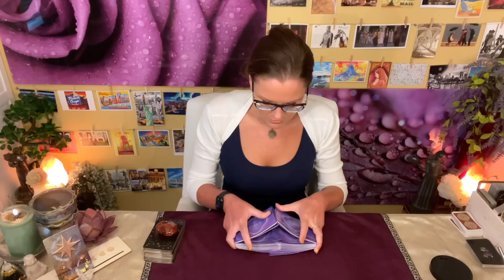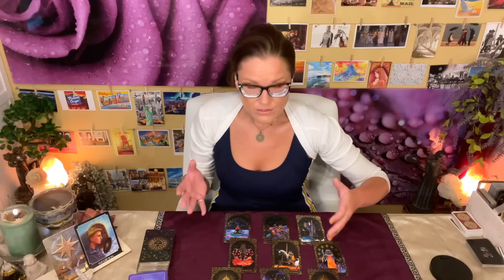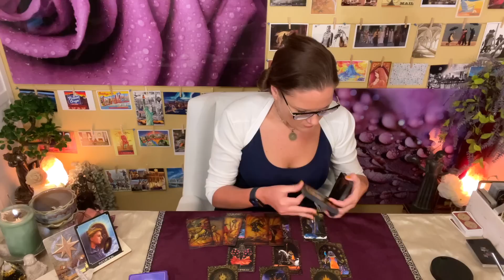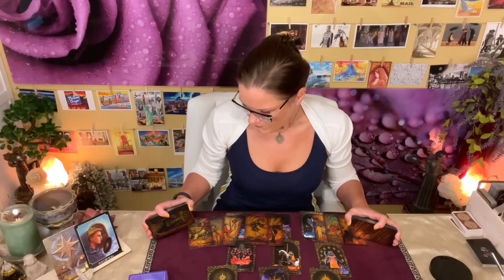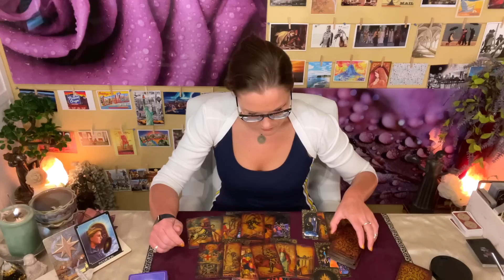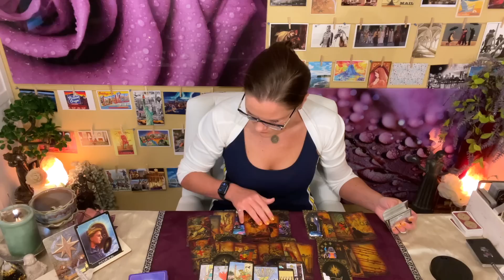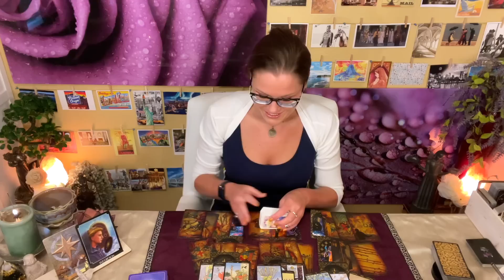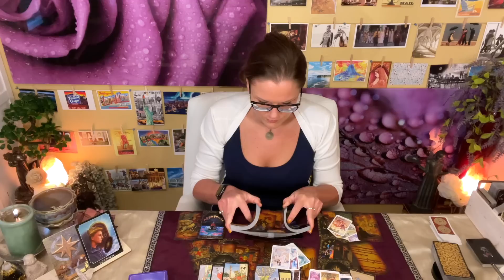AQUARIUS | Attention in Love Vs. Intention & New Opportunity; Go For It Aquarius | Timeless Tarot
⭐️ ALL SIGNS WILL RECEIVE A FREE READING TWICE A MONTH. SEE ROTATION BELOW FOR SIGN ORDER ⭐️

About Your Reader, Christina:
Sun - Scorpio
Mercury - Scorpio
Moon - Aries
Rising - Aries
Venus - Libra

1. Tarot does not dictate action, you do.
2. Tarot is not about the absence of choice, tarot is the proof of choice.
3. Take what resonates, leave what does not.
4. Reverse energies as it applies.
5. Doesn't resonate? Check your other placements.
6. Be mindful of your comments - it's not just about you.

!!! SASSY MAIL !!!
Sassy Scorpion Tarot
4301 W. William Cannon Dr.